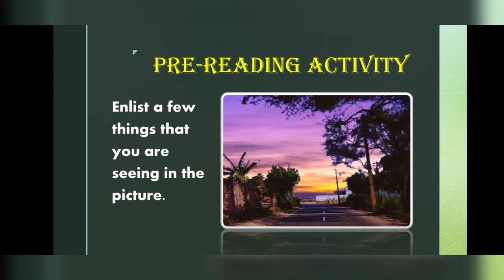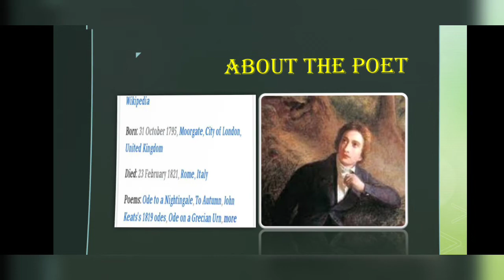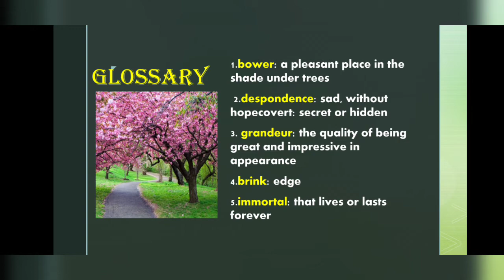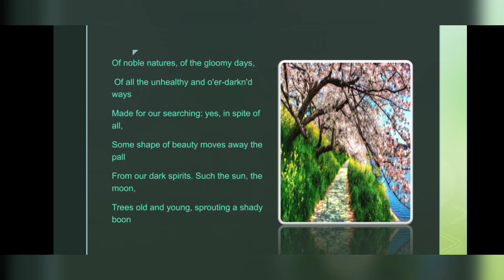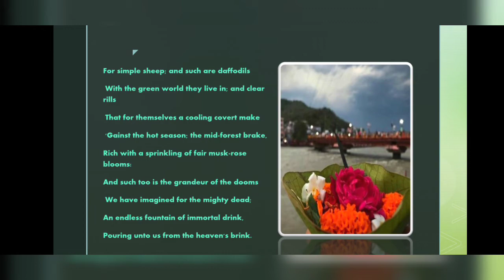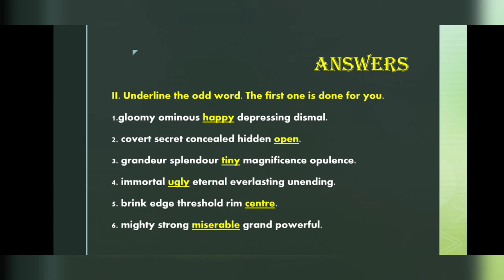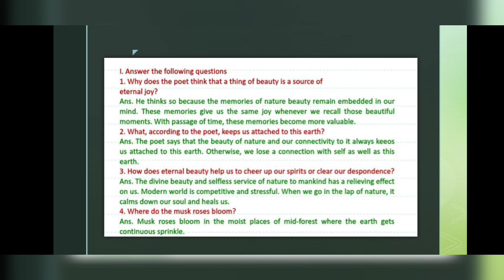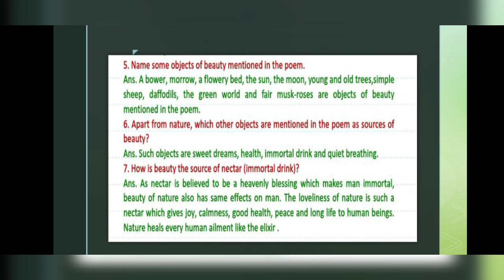XI Sec. B P6 A Thing of Beauty is Joy Forever (Complete)